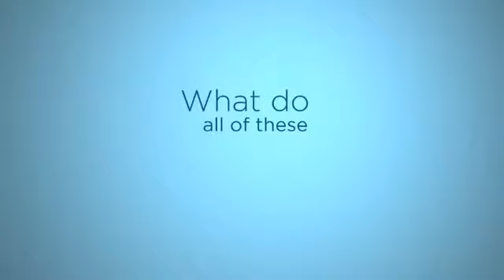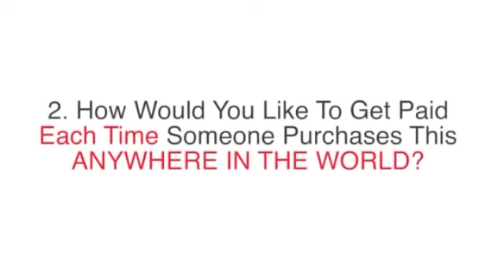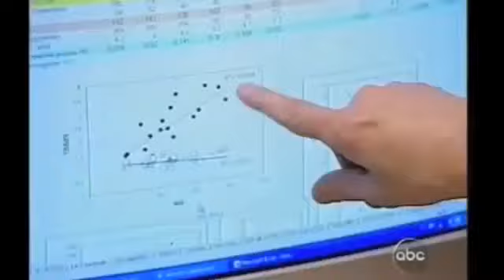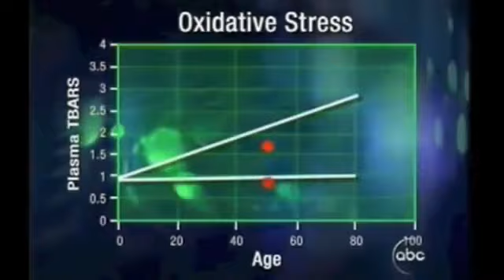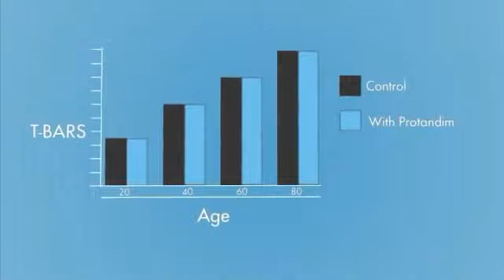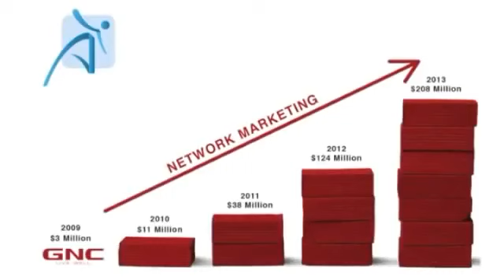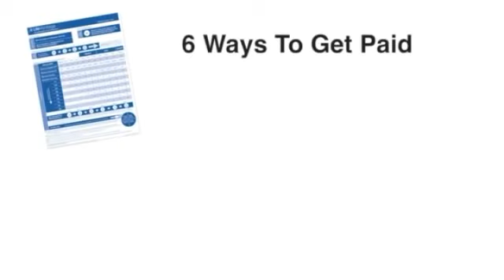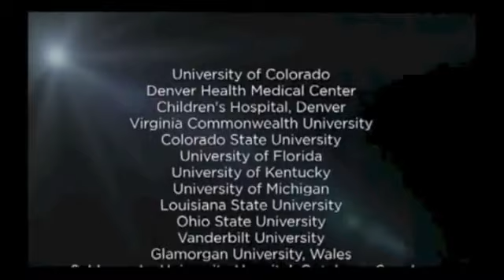LifeVantage Presentation 2014